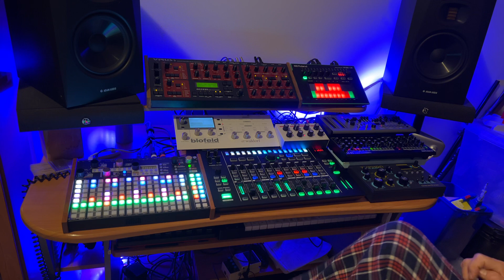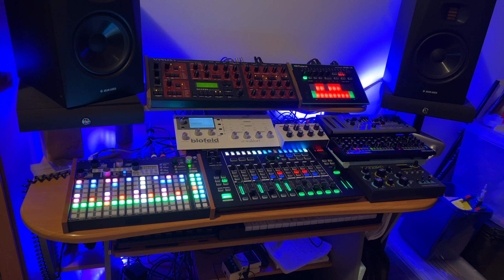Synthstrom Deluge, Waldorf Blofeld, Roland TB-3, Dreadbox Typhon and Virus B 07-01-2023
Produced and recorded with :

Synthstrom deluge is sequencer, clock and drum machine.
Virus B for bass, pads and atmos.
Waldorf Blofeld for pads .
Roland TB-3 for acid line.
Dreadbox Typhon for bass.
Roland MX-1 mixer, mastering and effects.
External Effects: Boss DD7,  Multistomp MS-70CDR and Boss RV-500
No computer was armed  in this production
Recorded and arranged with IRig stream